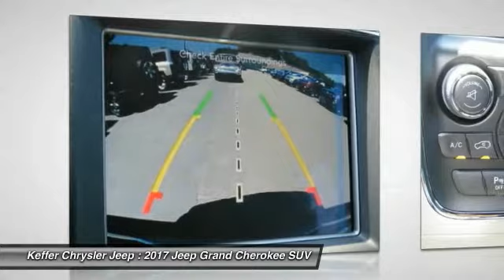2017 Jeep Grand Cherokee Charlotte NC J178423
2017 Jeep Grand Cherokee Laredo

You'll love this 2017 Jeep Grand Cherokee. This is a suv you'll want to take home. Call and get in touch with Keffer Chrysler Jeep directly, and be the first to open the suv door today!